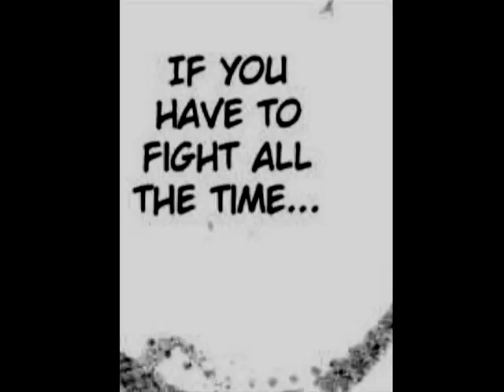~Ikuto And Amu~ Fall For You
This is dedicated to my cousin who is always there for me.
I really liked this vid well i hope you enjoy it XD

March 22nd
Honours: